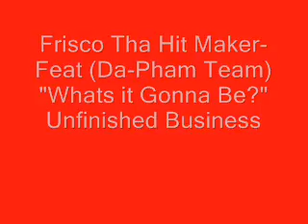Frisco Tha Hit Maker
On A Mix Beat U Dig